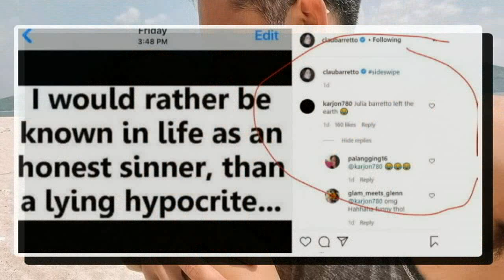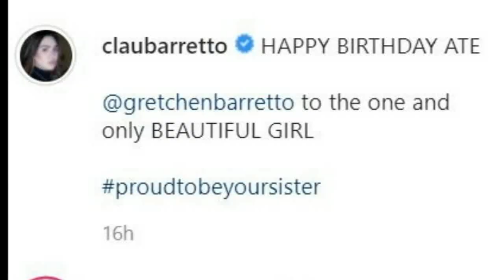CLAUDINE BARRETTO MAY MATINDING SALITA PARA KAY JULIA BARRETTO AT GERALD ANDERSON! TEAMBEA PARIN?